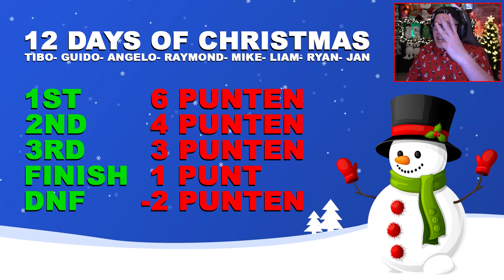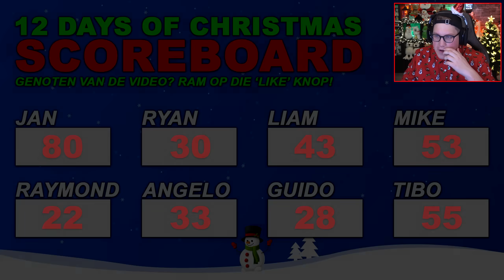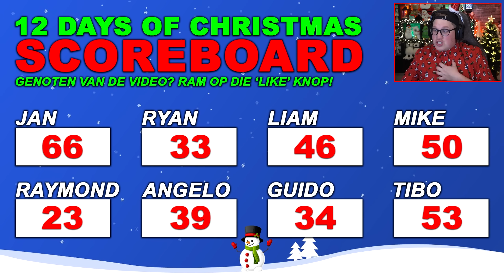ONMOGELIJKE KERSTMIS TROLL! (GTA V 12 Days of Christmas 2023 #11)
Welkom bij een nieuwe aflevering van de GTA V 12 Days of Christmas serie. In deze serie race ik 12 dagen lang met Tibo, Guido, Angelo, Raymond, Mike, Liam en Ryan om de titel '12 DAGEN VOOR KERSTMIS KONING 2023!' Vond je de video leuk? Ram dan op die 'like' knop!

● Lid worden voor extra's op mijn kanaal!

Ryan -  @Ryan_Debacker
Liam -  @liamconnormcleod
Mike -  @MagicMike-912
Raymond -  @FruitJong.
Angelo -  @angeloag9074
Guido -  @saxoph1YT
Tibo -  @BTC190_YT

Welkom op mijn kanaal. Mijn naam is Jan oftewel Yarasky en op dit kanaal speel ik heel veel verschillende oude & nieuwe games. - Yarasky